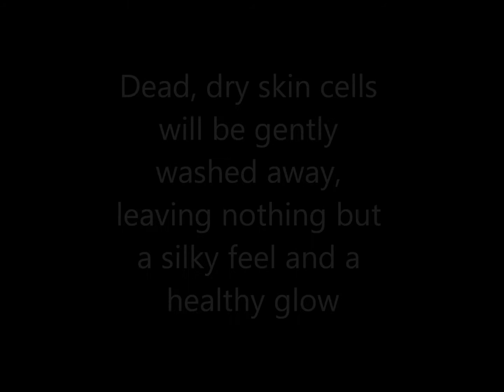how to get the best skin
FACIAL CREAM

 Details
 DEVITA SKINCARE   Gentle Aloe Facial Scrub- Normal to Oily Skin

Normal to Oily Skin Off With the Old and On With the New... That's what your skin will seem to do! DeVita's all natural skin exfoliator helps gently erase off old, dead and dry surface cells with the silkiness of healing Goldenseal and 100% pure, round Jojoba Beads which will not tear the pores of the skin (like salt and sugar scrubs can!). Helps improve the look of your skin texture and can increase the effectiveness of treatment serums and moisturizers. Leaves skin feeling smooth and new as the appearance of healthy skin turn-over is encouraged. Shelf Life: 24 months SCENT/TEXTURE: This product is light smelling and gentle. I found it to be very refreshing. You will need to rinse a little to get the little scrubbing beads off, but you'll feel very clean afterward.

DIRECTIONS FOR USE:After cleansing, apply on damp skin and gently rub using circular motion, rinse. Use 1-3 times per week as part of your evening regime. Follow with toner, desired treatment and moisturizer. If skin is sensitive, dilute with a small amount of DeVita Aloe Vera Moisture Cleanser.Do not use on, around or in eyes.

DeVita skin care products are 100 percent Vegan and Paraben Free. They are considered Gluten Sensitive Safe and never contain GMO's. DeVita products are never tested on animals (only humans!).

CONTAINS:Aloe barbadensis* (aloe vera gel), Saponaria officialis (soapwort) extract, Jojoba esters (beads), Sorbitol, Simmondsia chinensis (jojoba) seed oil, Hydrastis canadensis (golden seal) extract, Sodium chloride, Allantoin, Vitis vinifera (grape) seed extract. Ingredient labeling adheres to international INCI standards.

DEVITA SKINCARE  Gentle Aloe Facial Scrub Normal to Oily Skin Off With the Old and On With the New... That's what your skin will seem to do! DeVita's all natural skin exfoliator helps gently erase off old, dead and dry surface cells with the silkiness of healing Goldenseal and 100% pure, round Jojoba Beads which will not tear the pores of the skin (like salt and sugar scrubs can!). Helps improve the look of your skin texture and can increase the effectiveness of treatment serums and moisturizers. Leaves skin feeling smooth and new as the appearance of healthy skin turn-over is encouraged. Shelf Life: 24 months SCENT/TEXTURE: This product is light smelling and gentle. I found it to be very refreshing. You will need to rinse a little to get the little scrubbing beads off, but you'll feel very clean afterward. After cleansing, apply on damp skin and gently rub using circular motion, rinse. Use 1-3 times per week as part of your evening regime. Follow with toner, desired treatment and moisturizer. If skin is sensitive, dilute with a small amount of DeVita Aloe Vera Moisture Cleanser. Do not use on, around or in eyes. Additional Information